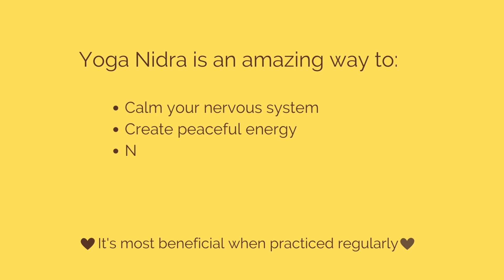Yoga Nidra for Grounding with Calming Soft Background Music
My intention with my offerings is to guide you into a deep state of rest and connection with yourself.

Once I reach that goal there will be no more interruptions during!))

In this Yoga Nidra I guide you into a space of presence, where you will feel rooted to the earth yet also connected to the spaciousness of all that is.
Yoga Nidra is a wonderful way to relax and calm the mind and in return your entire nervous system is supported and regulated. When practiced regularly the cumulative effects of the practice start to be noticed in daily life: more peace, less reactivity to stressful situations, focus, clarity, better sleep...and the list goes on!

I am building a world wide community of people that want to relax more, feel more calm and lead a life filled with balance-if that sounds like you, join us by subscribing to my channel!

I hope you will enjoy this nourishing practice and I look forward to hearing from you in the comments!